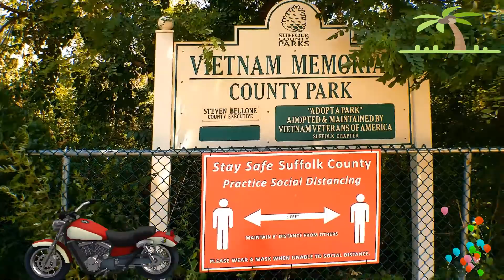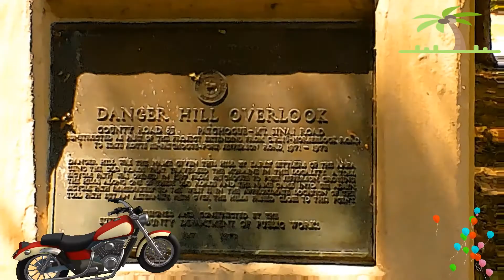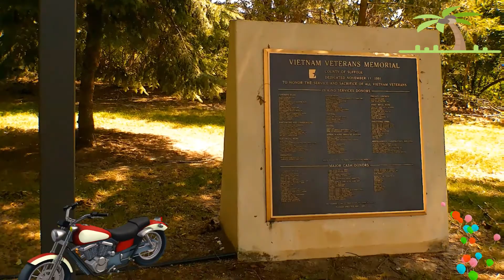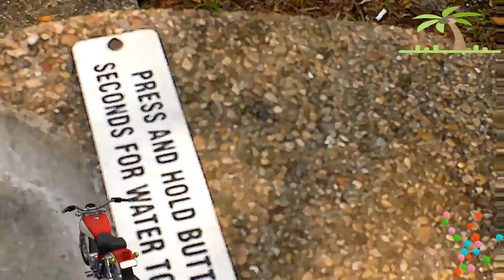Visit VIETNAM PARK!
VIZIT VIETNAM PARK!